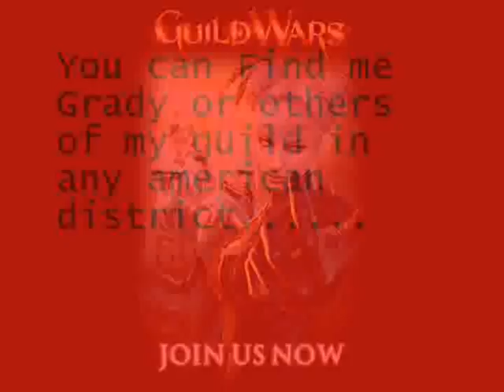guild wars intensity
guild wars